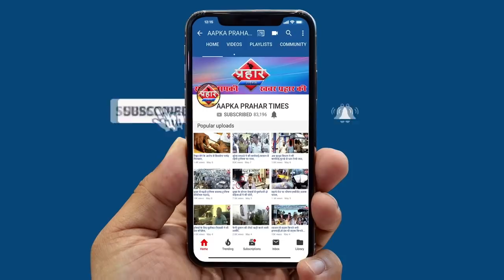Mumbra बना शाहीन बाग़ CAA NRC NPR का विरोध ||Islamuddin khan||Aapka Prahar Times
Mumbra बना दूसरा शाहीन बाग़ CAA NRC NPR का विरोध | Islamuddin khan
मुम्ब्रा में भी शाहीन बाग़ की तरह प्रोटेस्ट
CAA NRC NPR के खिलाफ हो रहा प्रोटेस्ट
बड़ी संख्या में लोगो का हो रहा प्रोटेस्ट